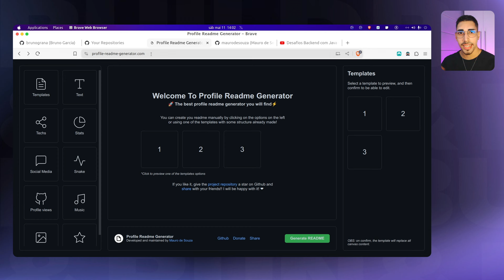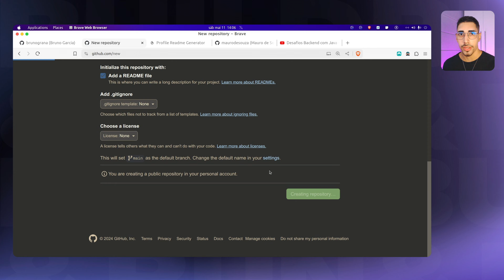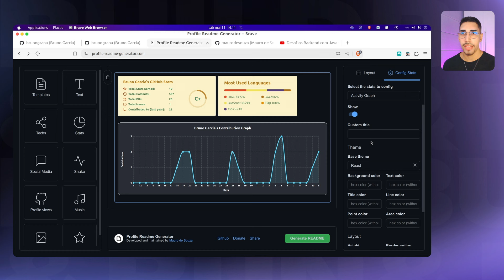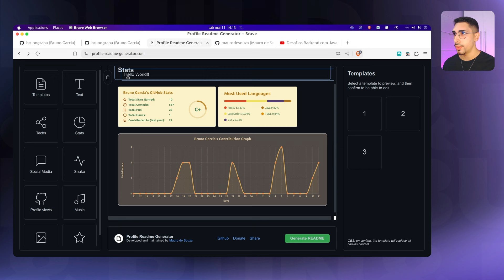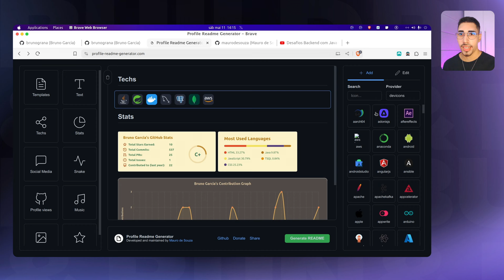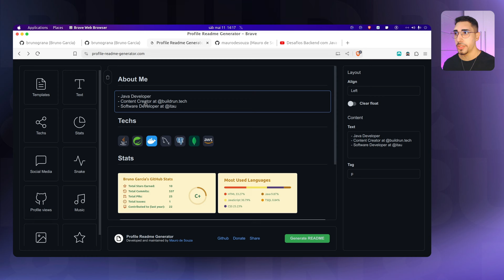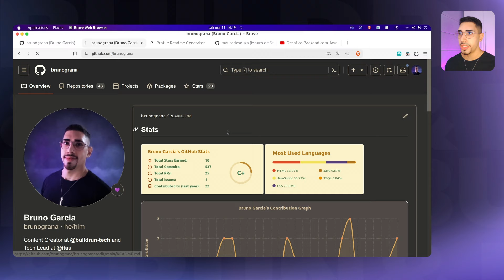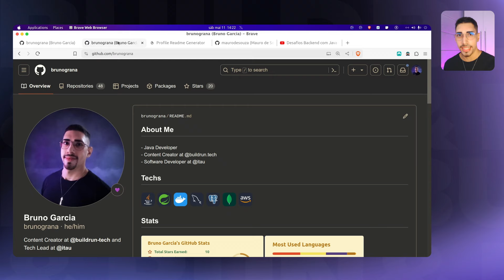Como personalizar o seu perfil no Github (Readme) | ATUALIZADO 2024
Você vai aprender como personalizar o seu perfil no Github! Um perfil completo e atualizado no Github pode aumentar as suas chances de conquistar uma vaga!

Se você está querendo deixar o seu perfil no Github atualizado (readme), para ser o seu principal portfólio técnico, esse vídeo é para você!

Build & Run